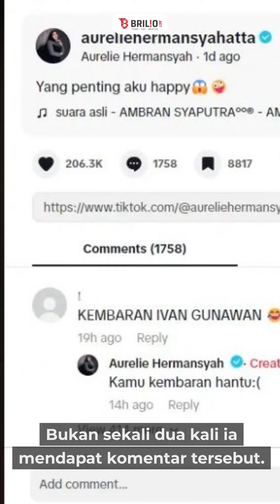Wajahnya dibilang kembaran Ivan Gunawan, Aurel Hermansyah skakmat haters dengan jawaban menohok